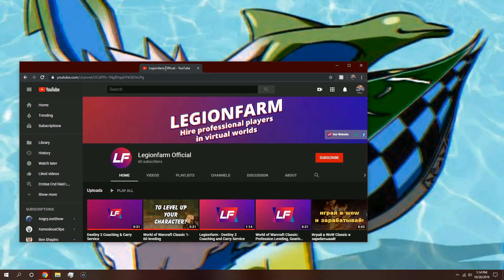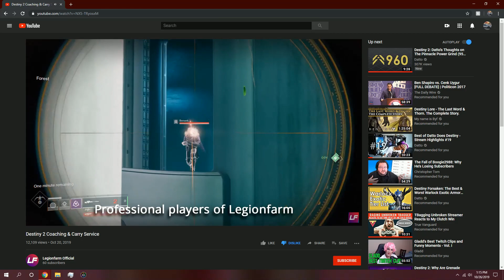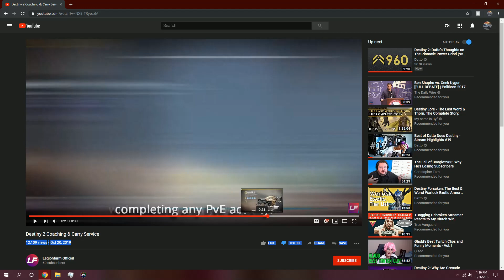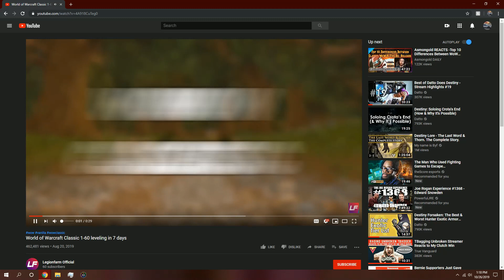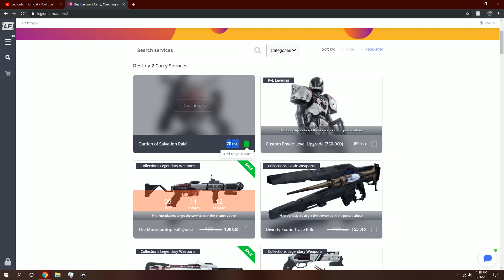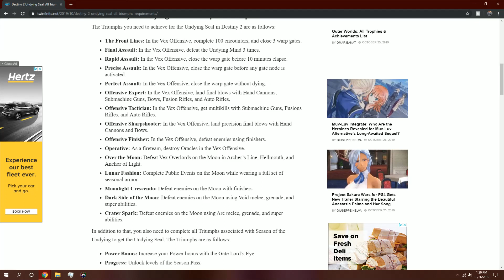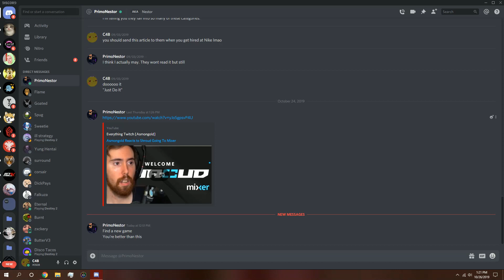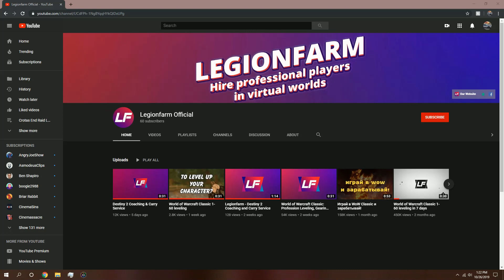I Found The WORST Destiny 2 Channel!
THESE GUYS ARE A JOKE LMAOOOOOOOOOOO

Please boys, play your own games.